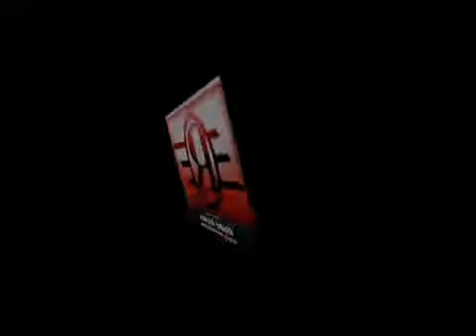ANC 4B Monthly Public Meeting Highlights March 25, 2019 (pt 2 of 4)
The monthly community meeting of Advisory Neighborhood Commission's (ANC) 4B at MPD's 4th District headquarters on March 25, 2019 (part 2)